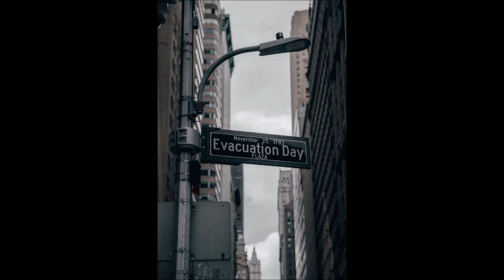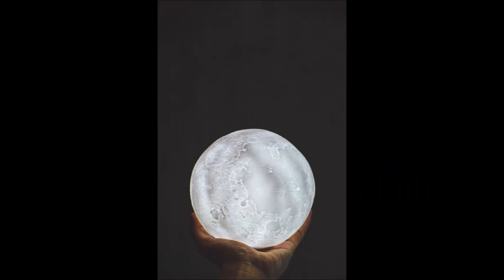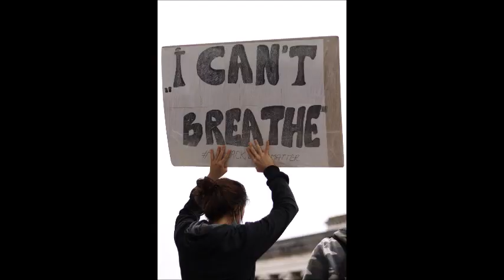"BREATHE"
This video was not made for minors...it was made for everyone!